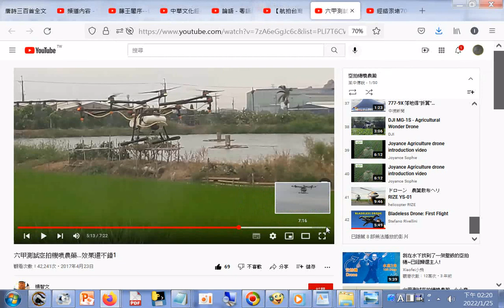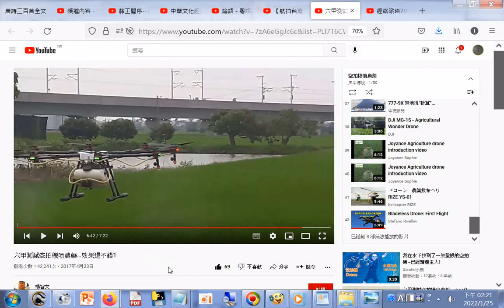效果還不錯1 YouTube htm20220125g +網址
閩南語讀經影片合輯